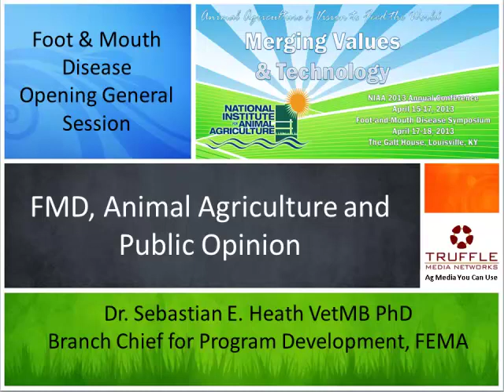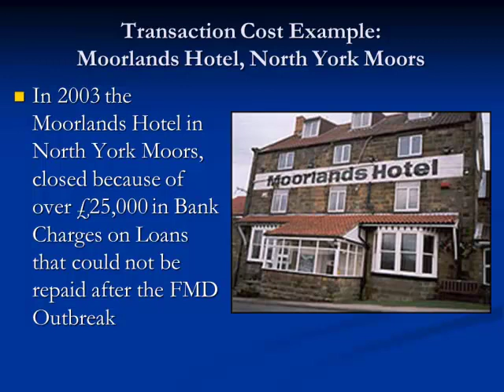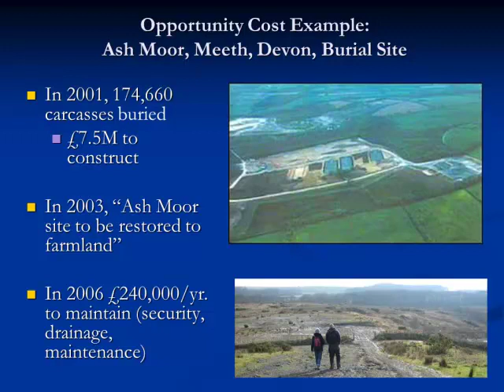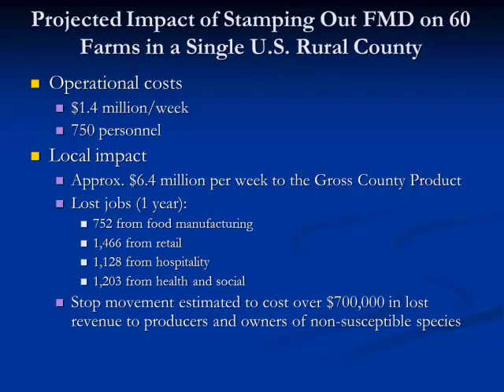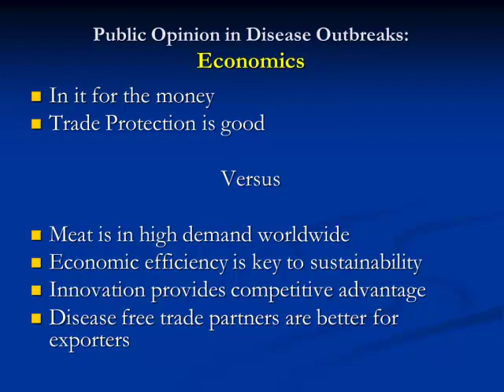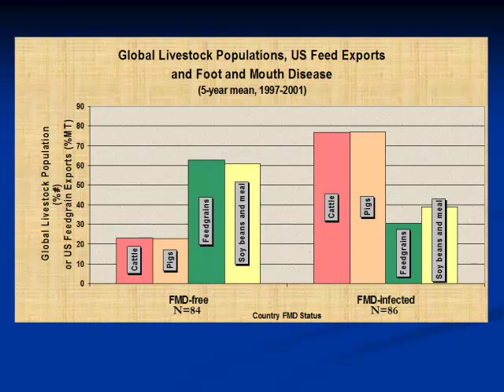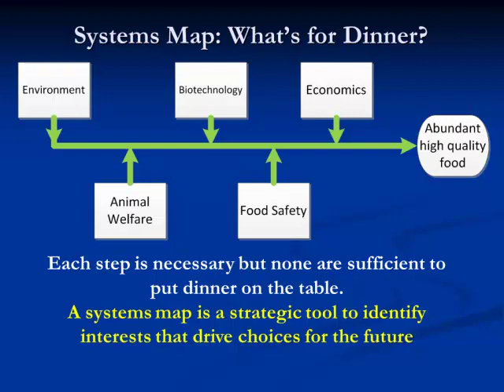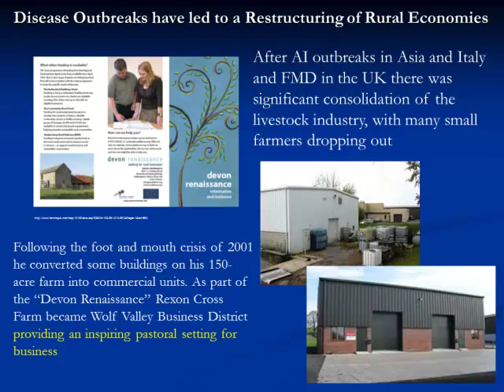Dr. Sebastian E. Heath - Foot-and-Mouth Disease, Animal Agriculture and Public Opinion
Foot-and-Mouth Disease, Animal Agriculture and Public Opinion  - Dr. Sebastian E. Heath VetMB PhD, Branch Chief for Program Development - FEMA, from the 2013 NIAA Merging Values and Technology conference, April 15-17, 2013, Louisville, KY, USA.